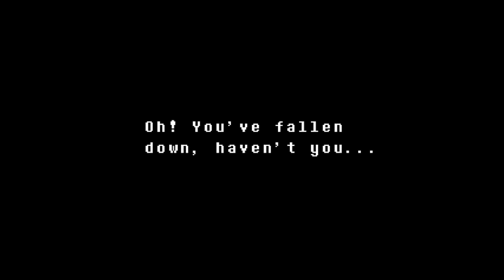Undertale: Episode 14: Undyne's Wrath and Dummy's Revenge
Despite my solely pacifist way of going about everything, apparently everyone wants to kill me! You just can't win sometimes...